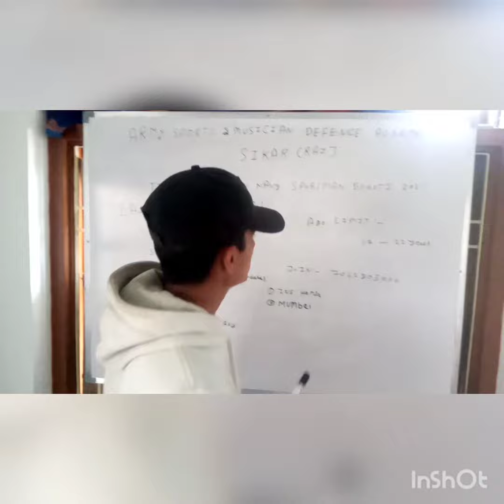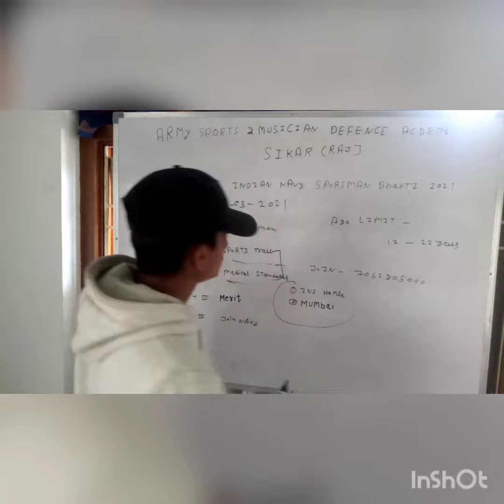NAVY SPORTS MAN BHARTI 2021 ALL INDIA APPLY 7062805000